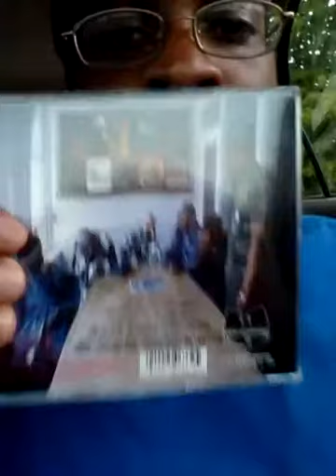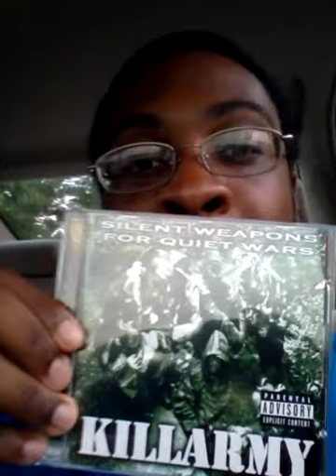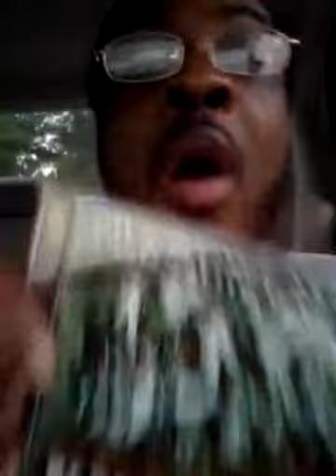Killarmy - Silent Weapons For Quiet Wars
A review of Killarmy's debut album.  Also I forgot to mention that Islord only makes two appearances due being incarcerated.